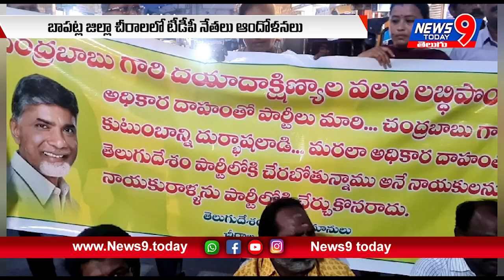బాపట్ల జిల్లా చీరాలలో టీడీపీ నేతలు ఆందోళనలు | NEWS 9 TODAY